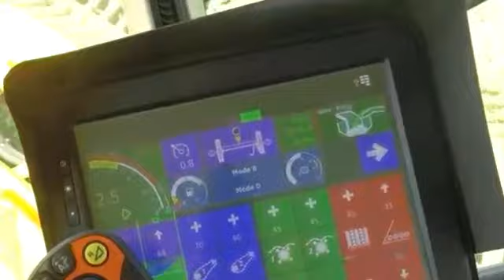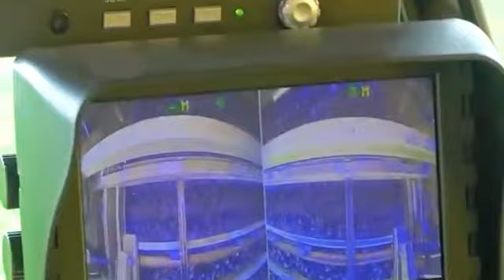potato harvesting machine ||secret technology |potato field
potato harvesting machine
potato farming machine
potato farming in Pakistan